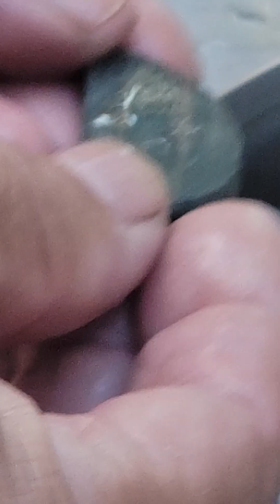Lapidary, tile saw for cutting stones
I have been using a wet tile saw for cutting and shaping my local stones for jewelry making.